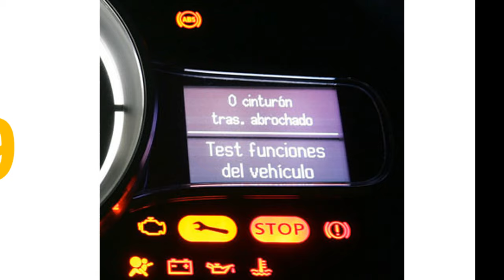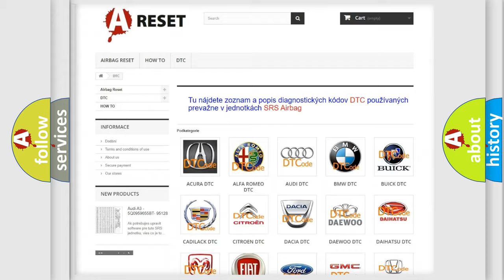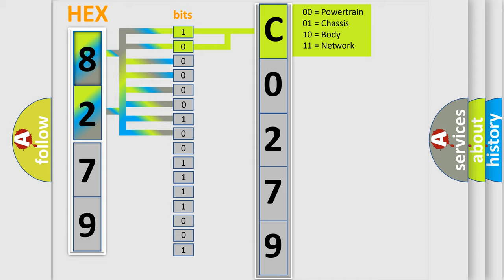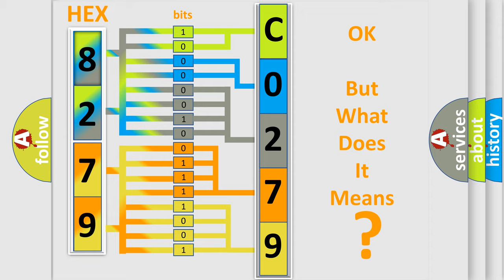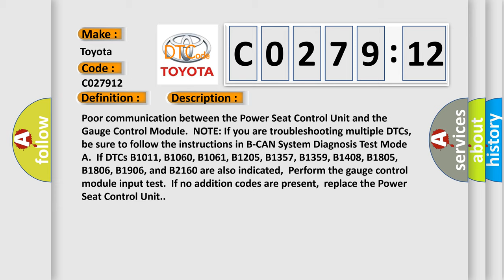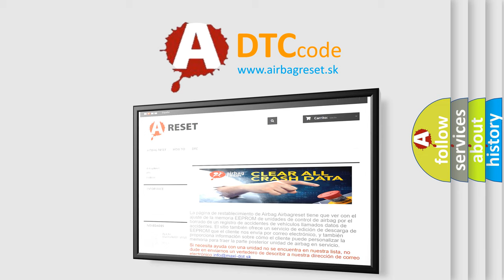DTC Toyota C0279-12 Short Explanation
Contents:
0:21 Basic DTC analysis according to OBD2 protocol standard.
1:48 Insight into programming
2:58 A diagnostically understandable description of the Diagnostic Trouble Code
3:05 Basic error definition

Make:
Toyota
Code:
C0279 12
Definition:
Power Seat Control Unit Lost Communication with Gauge Control Module (VSP or NE Message)
Description:
Poor communication between the Power Seat Control Unit and the Gauge Control Module.NOTE: If you are troubleshooting multiple DTCs,be sure to follow the instructions in B-CAN System Diagnosis Test Mode A.If DTCs B1011, B1060, B1061, B1205, B1357, B1359, B1408, B1805, B1806, B1906, and B2160 are also indicated,Perform the gauge control module input test.If no addition codes are present,replace the Power Seat Control Unit.
Cause:
 Loose or poor connections between the Power Seat Control Unit and the Gauge Control Module Blown fuse in the main under-hood fuse box Blown fuse in the under-dash fuse or relay box “Open or “Short” Condition between the Power Seat Control Unit and the Gauge Control ModuleFaulty Power Seat Control Unit Faulty Gauge Control Module
Failure Type: